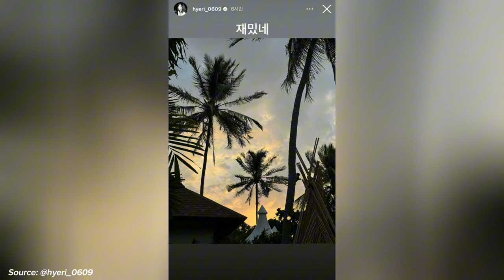The Han So Hee, Hyeri, Ryu Joon Yeol Dating Drama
Han So Hee has allegedly made an indirect response to Hyeri's recent cryptic message to her Ex boyfriend, Ryu Joon Yeol's and Han So Hee's dating rumours.